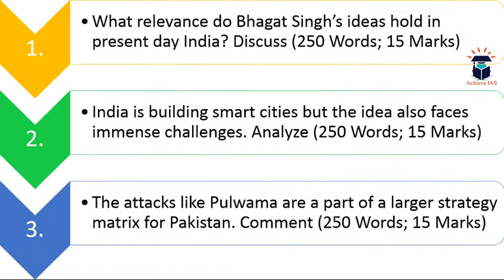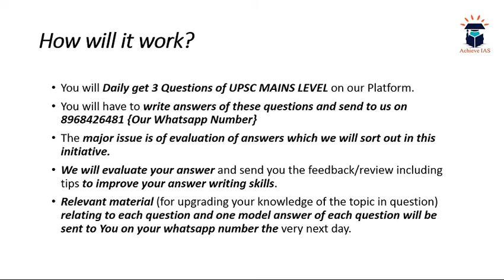Daily Practice Questions, 23 March, Target UPSC CSE Prelims cum Mains 2019, Achieve IAS